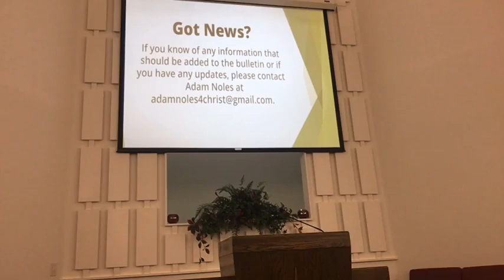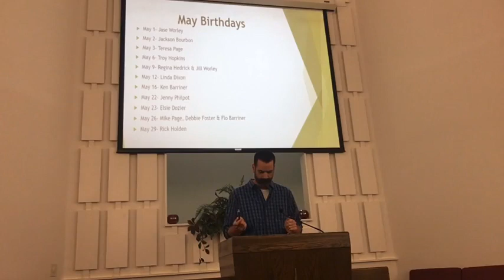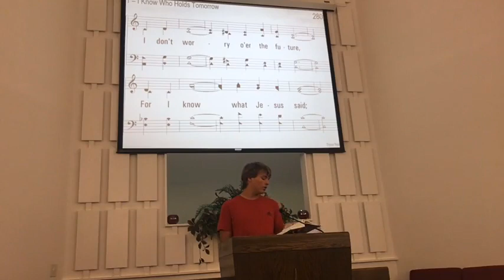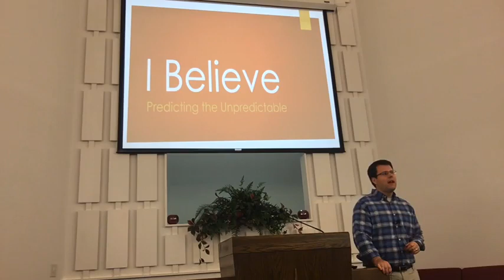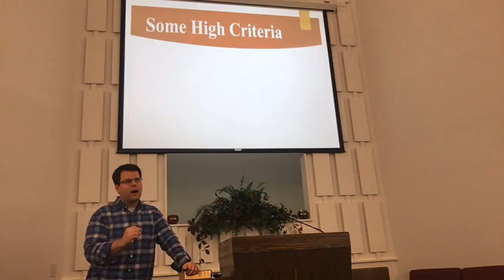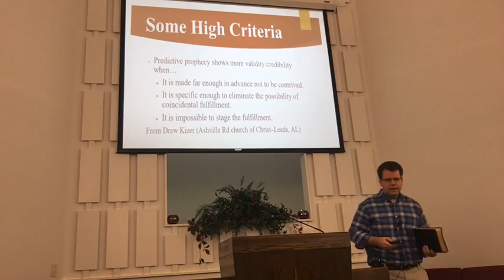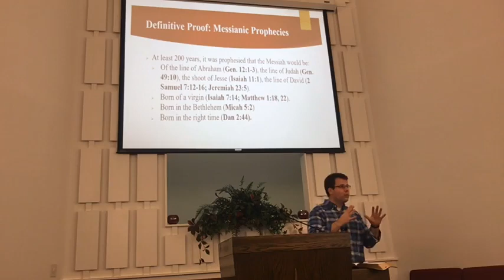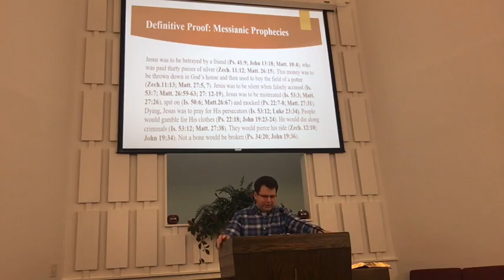Green Forest Worship - June 6, 2021 PM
Green Forest church of Christ
Poplar Bluff, MO
Lesson - Adam Noles - "Predicting the Unpredictable" (Jeremiah 28:9)